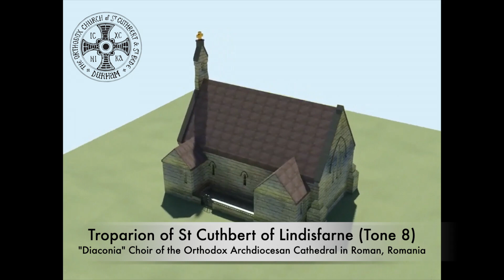3D Model of the Orthodox Church of St Cuthbert and St Bede, Durham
The Orthodox Church of St Cuthbert and St Bede, Durham, is a fully registered charity in England and Wales (Registered Charity Number 1181914).
The parish is under the pastoral care of Metropolitan Iosif of Western and Central Europe (Romanian Patriarchate).

Parish Renovation Appeal Account:
Name: Orthodox Community of St Cuthbert and St Bede
Barclays Bank, Durham branch
Sort code: 20-27-41
A/c no: 03013774
IBAN GB47 BUKB 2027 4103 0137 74
SWIFTBIC: BUKB GB22